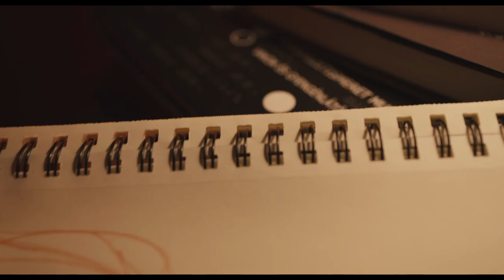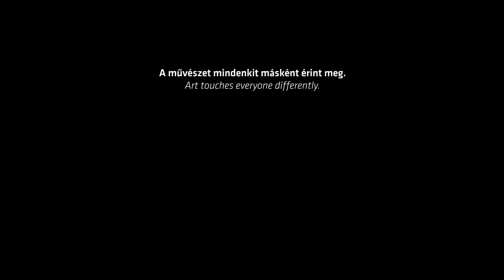Élmény marad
Különbözőek vagyunk. Másképp hallgatunk zenét, más és más ragad meg minket, másként éljük meg az ünnepek varázslatát is. Többek közt erről szól a kisfilmünk, amelyet sok szeretettel osztunk meg veletek. Boldog karácsonyt kívánunk a Müpából!

A film alkotói:
Rendező: Fazakas Péter
Operatőr: Dévényi Zoltán
Producer: Lóth Balázs és Fülöp Péter
Vágó: Makk Lili
Látványtervező: Valcz Gábor
Jelmeztervező: Dévényi Dalma
Zeneszerzők: Zombola Péter és Gulya Róbert
Hangmérnök: Péterffy Máté

Szereplők:
Apa: Sipos György
Anya: Gera Marina
Fiú: Bősz Mirkó
Zenészek: Háry Péter, Zombola Péter, Török Emese